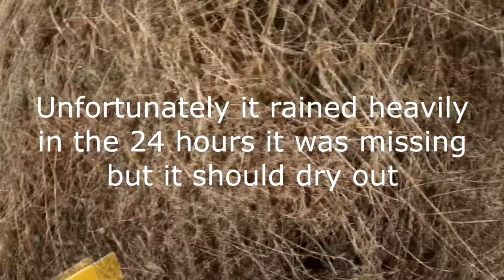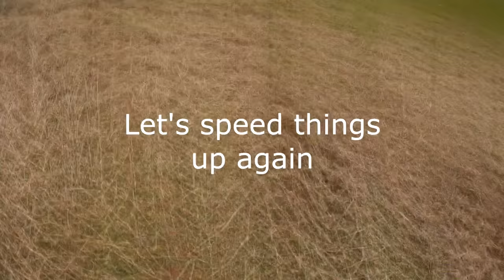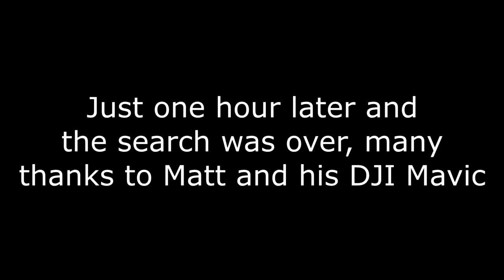Lost Radio Control Plane found by DJI Mavic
After a fellow club member lost his model downwind we spent three hours on foot without success. Next day it took less than five minutes to find the downed plane and just one hour of walking to retrieve it virtually undamaged.